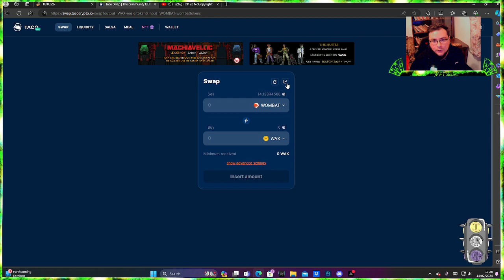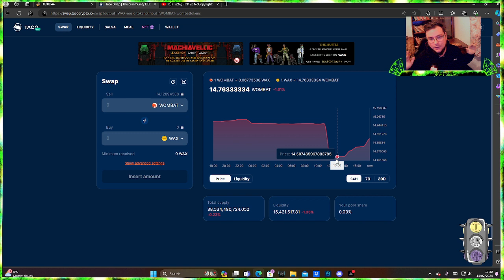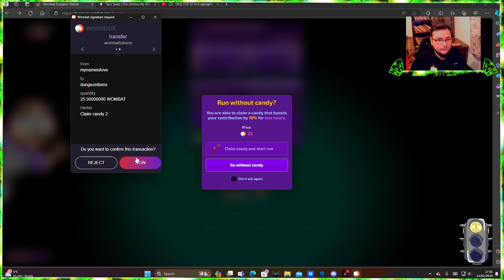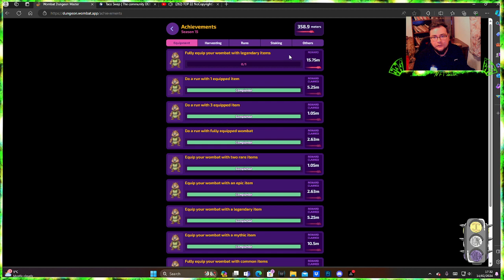End Off Season 15 Pay Out Tip NR 1 Wombat Dungeon Master